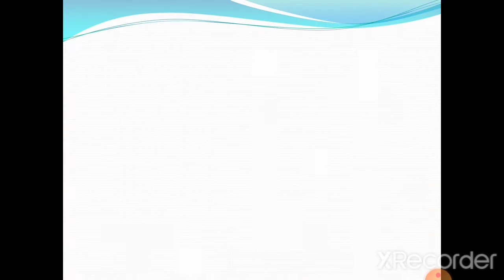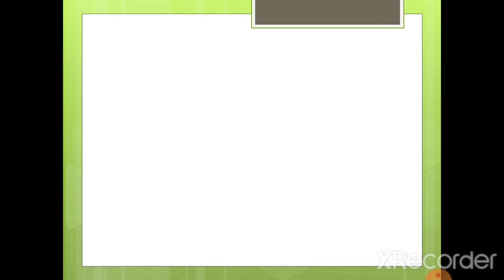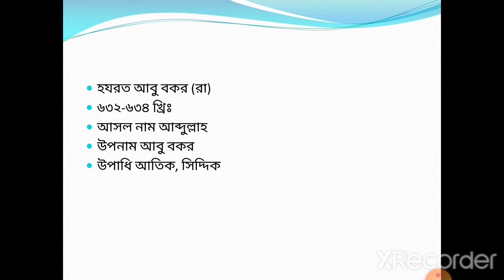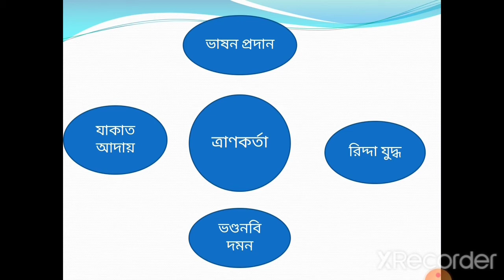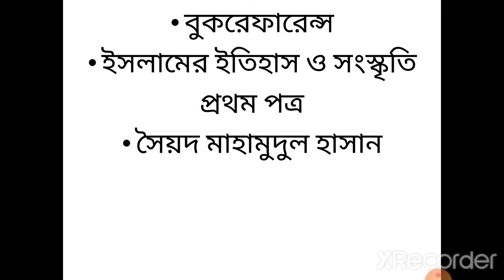ডিগ্রি ১ম বর্ষ,ইসলামের ইতিহাস ও সংস্কৃতি, ১ম পত্র, সাবিনা আক্তার, প্রভাষক, সরকারি গৌরনদী কলেজ, বরিশা